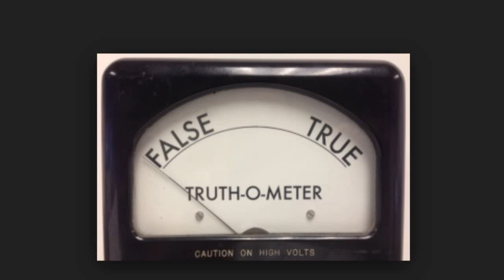Fact Check: Costco $75 Free Coupons for Facebook Users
In November of 2018 Facebook users started seeing ads that claimed that all Facebook Users were entitled to a $75 coupon to help celebrate Costco 50th Anniversary.  Is it a scam? Virgo Investigates.